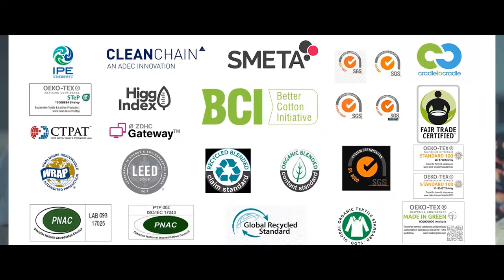Interloop Limited Corporate Video for Virtual TEXPO 2021